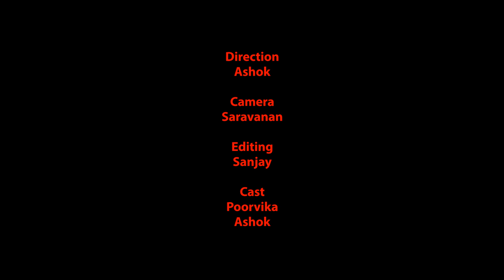எது வீரம் - Covai Express